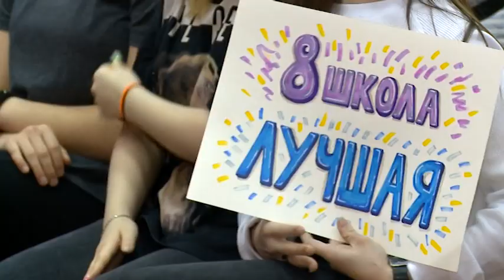(12 +) Конкурс дуэтов «Две звезды»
Вот уже несколько лет в преддверии Нового года Мытищинский школьный парламент проводит конкурс вокальных дуэтов «Две звезды». За это время мероприятие обрело масштабы, организаторы и участники тщательно готовятся к выступлениям. На этот раз за звание самых музыкальных боролись ученики и педагоги из 20 школ округа.